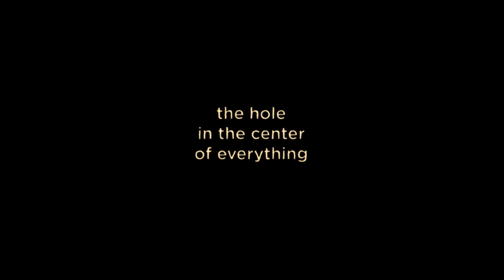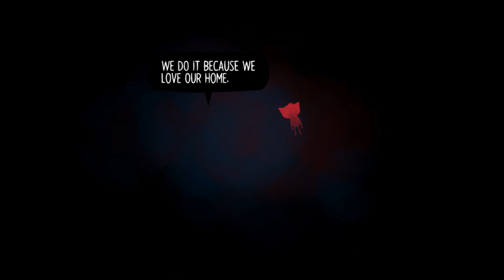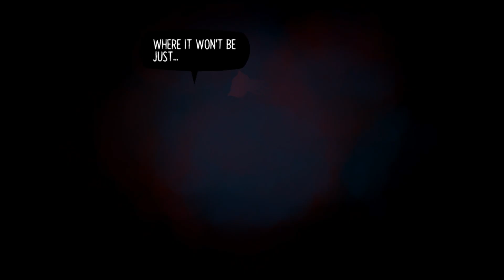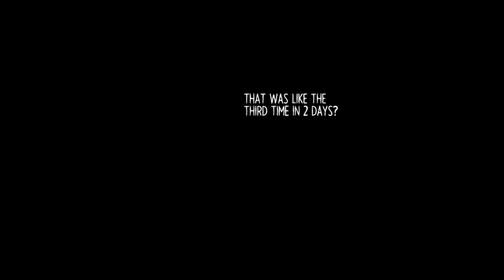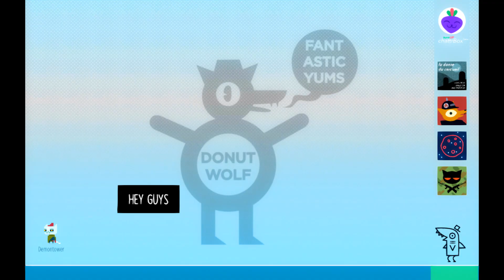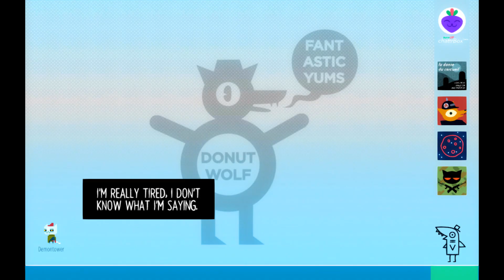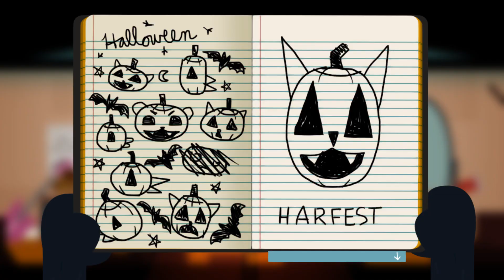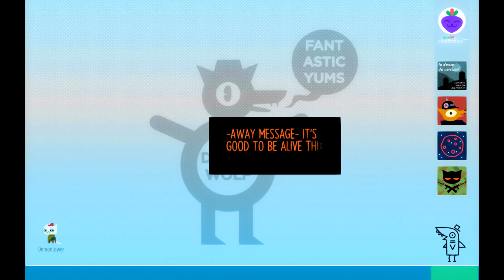Just Shapes - Night in the Woods - Part 17 - SharkyBreath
Literally getting to the bottom of all this.